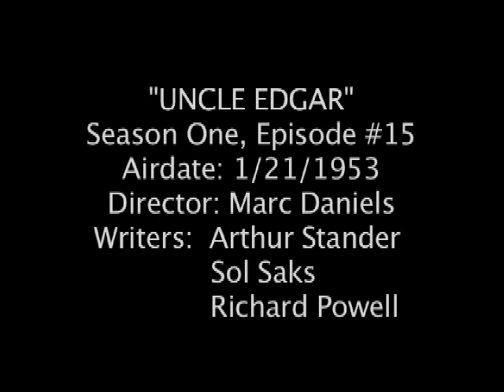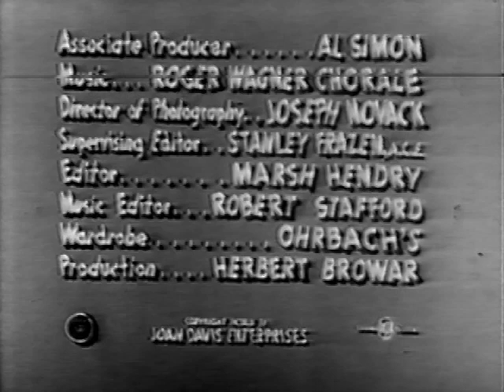I Married Joan S1-15 "Uncle Edgar" 01/21/1953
"Uncle Edgar" Director: Marc Daniels. Writers: Arthur Stander, Sol Saks, Richard Powell.  Brad's cantankerous Uncle Edgar (Robert Sweeney) is coming for a 3-day visit. This "randy" senior has a reputation with the ladies and has already left a string of broken hearts on previous visits, so Brad and Joan try to keep him at home.  Edgar sabotages a popcorn popper in order to sneak out of the house.  Joan and Brad discover that he has gone to the "sunshine social club" to meet potential conquests. The manager (Robert Jellison-Bobby the Bellboy in "I Love Lucy") mistakes Joan for an applicant, and summons "Mr. Hotchkiss," who abruptly whisks her into an outrageous tango, the Roger Wagner Chorale's version of "La Cumparsita."  In an effort to cool Uncle Edgar's jets, Joan assumes the identity of "Aunt Susie," hoping that he will calm down if he meets a woman who is indifferent to his advances.  Of course it backfires and the old fellow is fired up even more! Features Kathleen Freeman (Lena Lamont's diction coach in "Singing in the Rain".)  Miss Freeman had a recurring role as "Betty," a friend and neighbor.  She also can be seen in S1-09 "Birthday" as a woman Joan meets in a dress shop.  Also featured are Dorothy Adams, Robert Pike, and Richard Kean. For more info on Joan Davis, access her Facebook